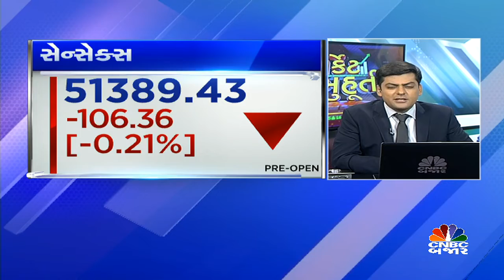આજે ક્યા સ્ટોક્સમાં કરશો રોકાણ ?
CNBCBajar | Market માં આજે ક્યાં સ્ટોક કરાવશે કમાણી? જાણો dhavalpvyas.comના ધવલ વ્યાસ પાસેથી